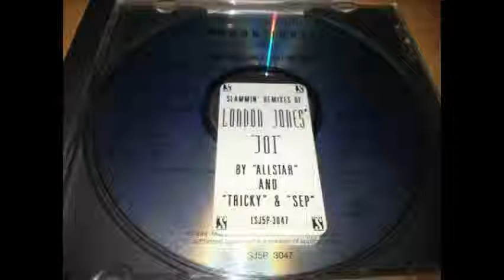London Jones - Joi (Tricky & Sep's Low End & London)